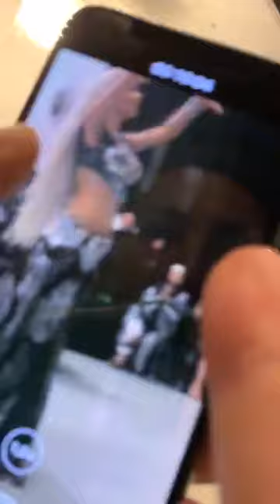Oryantal Didem in Melbourne